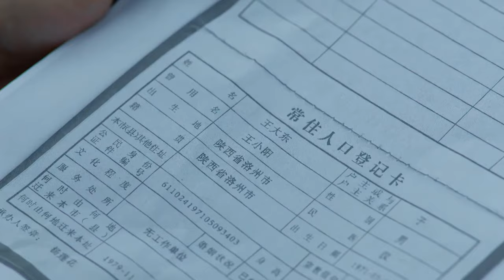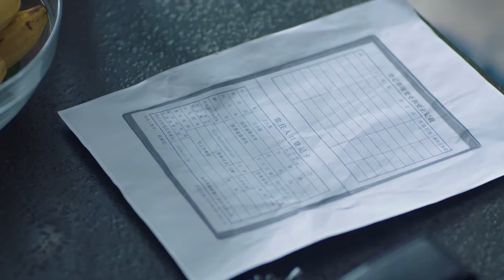🌷老公徹底看透小三的真面目，當場跟她分手，小三慌了！ChineseDrama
剧名（Drama Name):【🌷日頭日頭照著我】